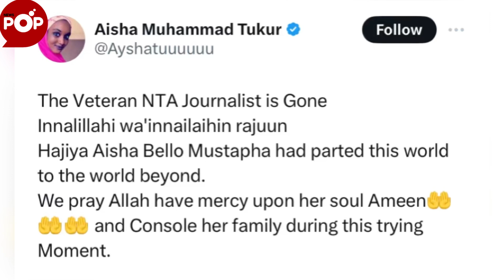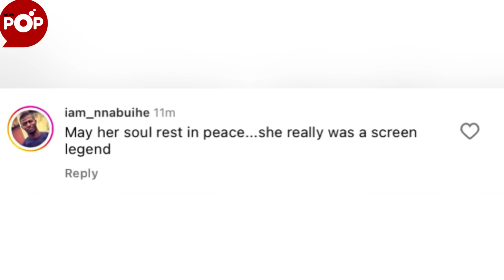Nigerians mourn death of veteran NTA Newscaster, Aisha Bello